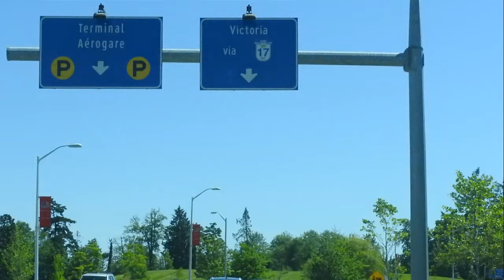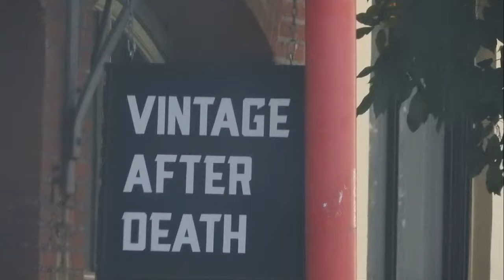Arriving in Victoria BC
Arriving in Victoria, BC, Canada and transferring to the Hotel, the Ocean Pointe Resort.